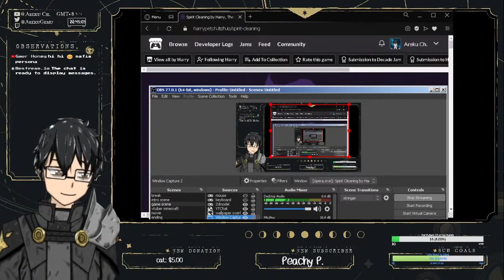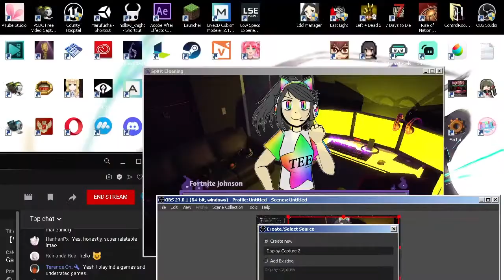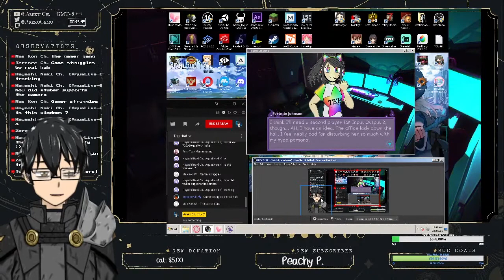【Spirit Cleaning】Gonna Cleanse the House from all this Anime Waifus.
Look at the description!
Check le description you effin madlad!

( not gonna lie, this game is amazing.. wish to play more games like this! )

About
Spirit Cleaning is an action/visual novel hybrid game where you play as The Cleaner, a spring cleaner visiting a residential house in the suburbs.

However, this job isn't a normal one - each room of the house is haunted by the tragedies that befell its many residents and their bloodied crime scenes.

And they're all anime girls.

Game link!

remember!

(Will do a Q & A stream someday! so please keep on sending questions!)
Q&A for Areku! ask me anything! i will answer everytime i end a stream!

rules are simple! follow and you will win a free ps5!(not really)

=The rules are simple so please do as follows
+ Respect one another.
+ Always be mindful not to hurt anyone's feelings.
+ Don't be shy! feel free to talk to Areku! or anyone in the chat!
+ Please don't go to other streams to plug my name in!
  cause its disrespectful..
+ If you notice any other random people doing bad in chat.. just ignore then. don't lit the fire that is not meant to be lit.
+ That's all the rules! thanks for reading and cooperating!

Socials!(check me out! here also!)
wanna dm me? just dm me there! ^ - ^
trust me im boring.

Important everything i used in the stream!

Titles played:
1.[30 min BGM] さみしいおばけと東京の月 (The lonely ghost and the moon of Tokyo) / Sharou [Official]
2.[30 min BGM] 週末京都現実逃避 (Escape from reality in Kyoto on the weekend) / Sharou [Official]
3.[30 min BGM] You and Me / Sharou [Official]

It is also available as free BGM material on DOVA-SYNDROME.

When using the free BGM material, please be sure to check the license for using the sound source at the following link.
(Sorry, the page is only available in Japanese. Please use a machine translation.)

This music was composed by "Sharou", the owner of this channel, and "Sharou" owns all the rights to it.

(i don't know what this is but i learned how to use it!)

Special thanks to rene for helping me out with OBS it was a hassle! took us 8 hrs but here we are!

Redeems & tips (Thanks i really appreciate your support!)

eh?

i guess this is the end of the road? but..
Hey.. Never stop dreaming,
never stop believing,
never give up,
never stop trying, and